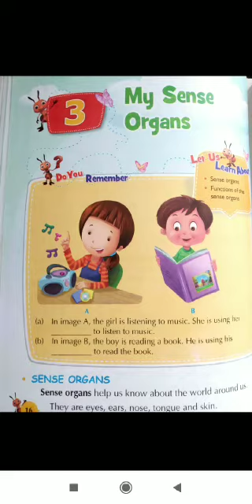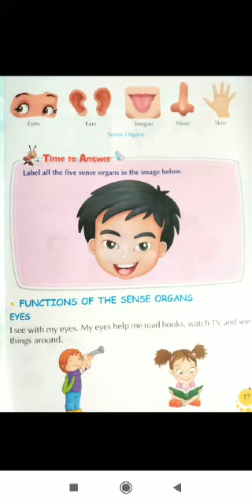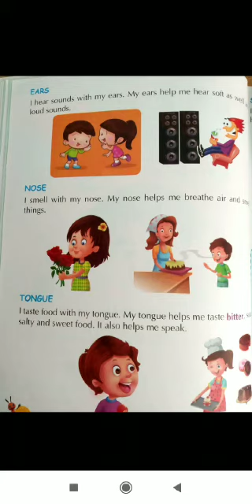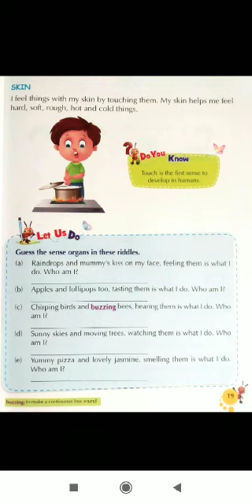Class 1 EVS Ch 3 Lecture